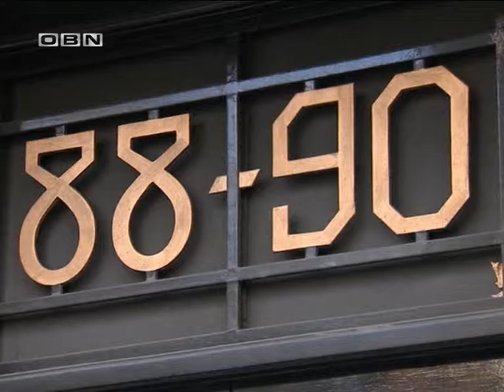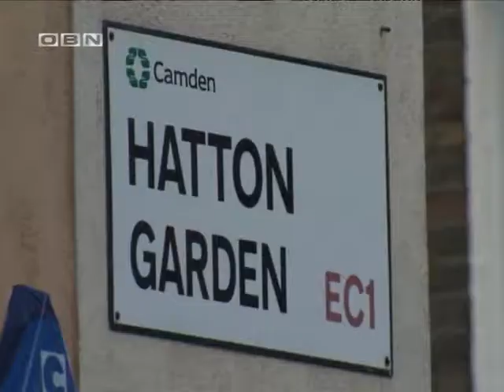OBN INFO 12 04 2015 2